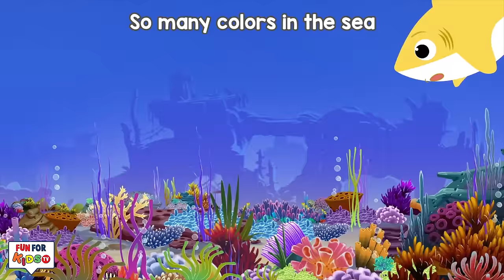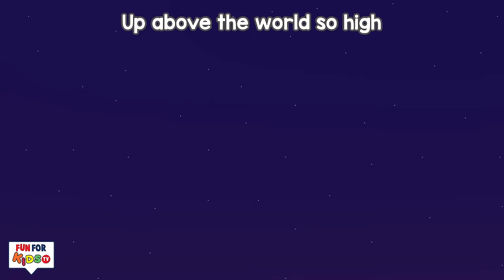Peek-a-boo Song | +More Nursery Rhymes Compilation by FunForKidsTV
00:06  Peekaboo Song
01:48  Five Little Penguins Jumping On The Bed
03:39  Royal Sharks & Mermaid
05:30  Penguins Attention, Penguin Salute
07:31  T. Rex Finger Family
09:32  5 Little Ducks
11:46  Head Shoulder Knees (Animals)
14:11  Penguins Superheros
15:48  Baby Shark Learn Colour
18:05  Twinkle Twinkle Little Star
20:40  Snow-flex Snowflex
23:58  Five little penguins went out one day

Best Youtube kids videos playlist by Fun For KidsTV - Nursery Rhymes & Baby Songs:

peek-a-boo Nursery rhymes in English, canciones en inglés para niños, Comptines en anglais, Lagu-lagu anak berbahasa Inggeris, Musik Untuk Anak, barnvisorna på engelska, Músicas em inglês para crianças, Gyerekzene, Kinderlieder in Englisch, 英文兒歌, Písničky v angličtině, أناشيد أطفال باللغة الإنجليزية, अंग्रेजी में नर्सरी कविताएं, Barnerim på engelsk, Canzoni per bambini in inglese, Engelse kinderliedjes, Piosenki dla dzieci po angielsku, เพลงภาษาอังกฤษสำหรับเด็ก